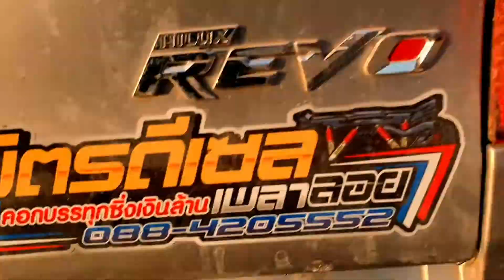รีโว่ตอนเดียว เพลาลอย